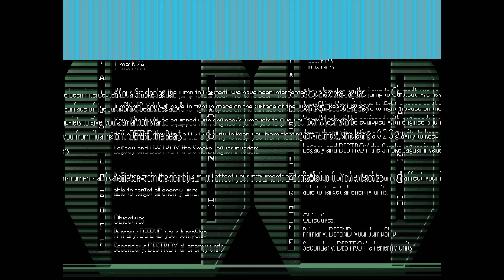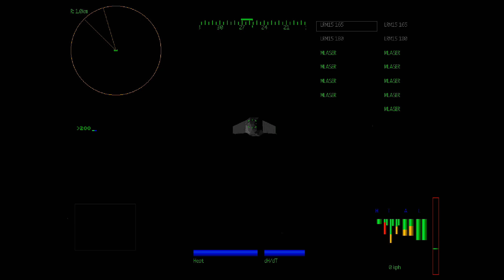Defend on Jumpship - Mission 10 - MechWarrior 2: Ghost Bear's Legacy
MechWarrior 2: Ghost Bear's Legacy is the follow-up expansion pack for MechWarrior 2 that was released in November 1995. The expansion pack allows players to play as Clan Ghost Bear and gives access to 14 new BattleMechs, some new weapons, twelve new missions and some new environments, such as outer space and underwater. It also adds new songs to the soundtrack.

Store Page: N/A. The game is in licensing hell, and will never be released digitally.